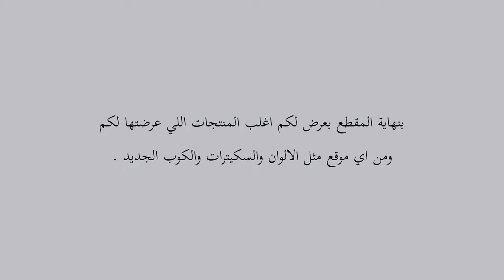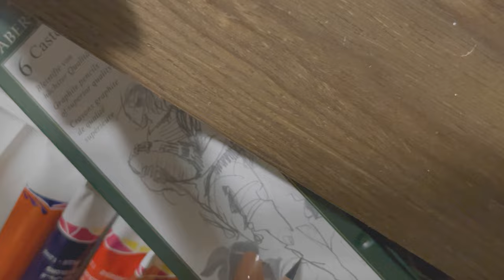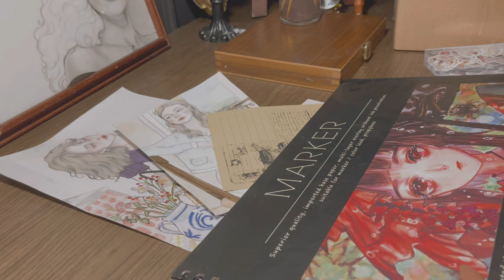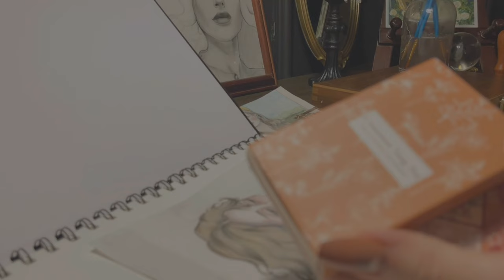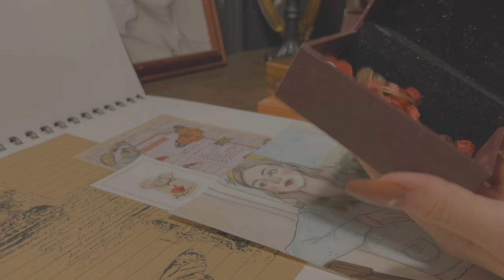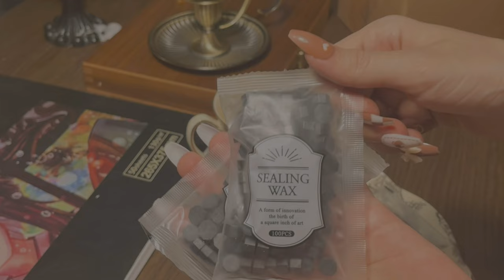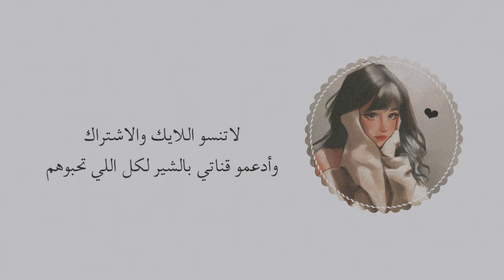يوم هادئ في مرسمي ❤︎| آرت فلوق رسم -تلوين جورنال -مشترياتي-قهوتي والكثير من التفاصيل .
Instagram2 : axicl.2

فلوق ليلي 🪄.

رسم شخصيات قينشن 🪄.

Journal#‏
#‏ thepromisedneverland